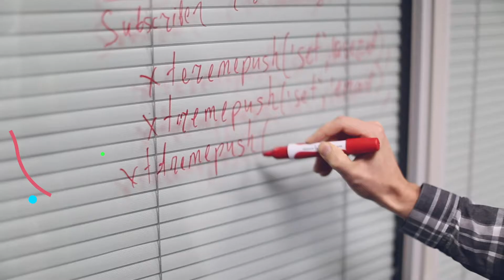Career Snaps - Sergey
Work in the heart of a vibrant tech industry while living minutes from breath-taking landscapes. Discover what Sergey loves about life in Ireland.